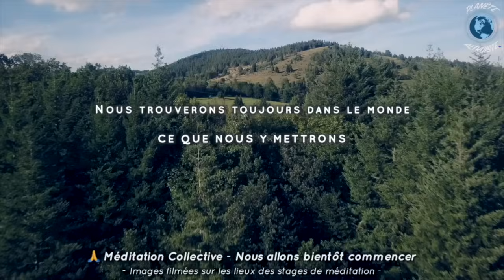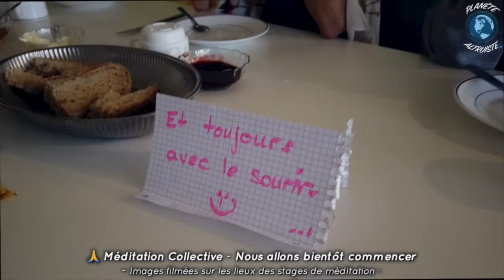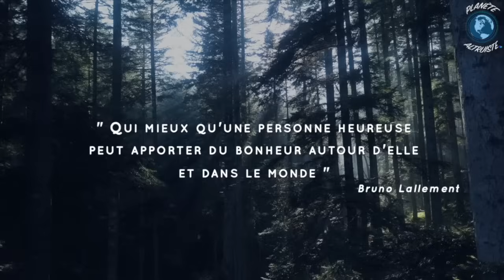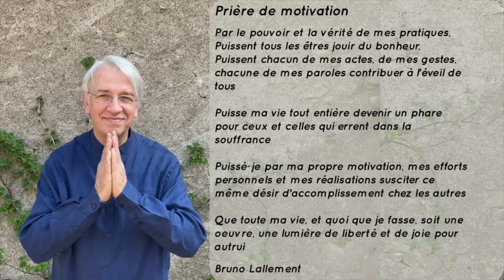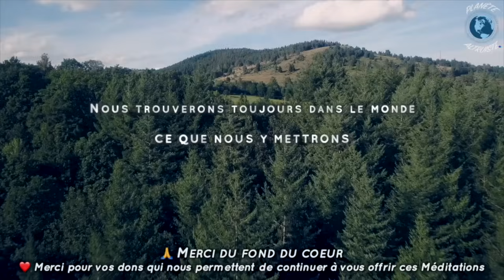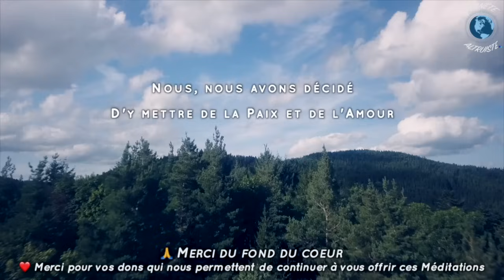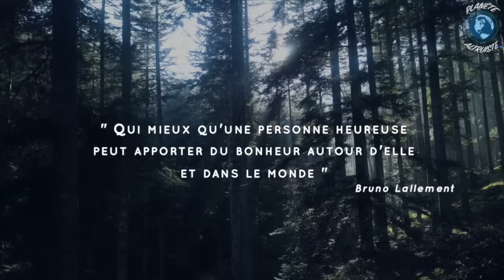Très riche cette nouvelle méditation collective avec Bruno Lallement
Découvrez cette méditation collective avec Bruno Lallement et Planète Altruiste
Découvrez les stage de méditation de Bruno Lallement :

Ces méditations collectives, organisées par Planète Altruiste et animées par Bruno Lallement ont pour objectif de rassembler le plus grand nombre de personnes chaque dimanche pour entretenir et nourrir la bienveillance et l'altruisme.

REJOIGNEZ-NOUS !
Plus nous serons nombreux, plus puissantes seront ces méditation et le lien entre les participants. Venez nombreux et partagez cette vidéo autour de vous